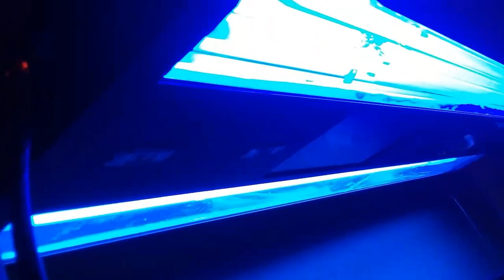Leds flashing and defective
Moonlight leds constantly flashing.